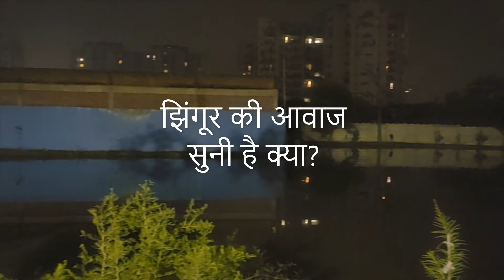सन्नाटे की रात में झींगुर / मेंढक का शोर | शहर हो या गांव झींगुर हर जग मिल जाते हैं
Have you noticed, the moment rain starts, frogs and jhingur makes a lot noise around you. Enjoy the rain but be careful from Mosquito.